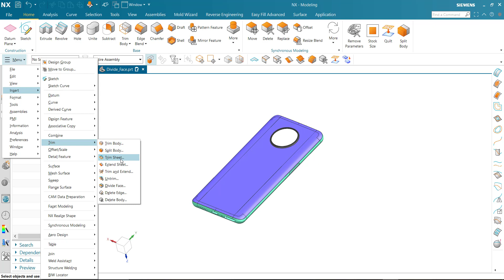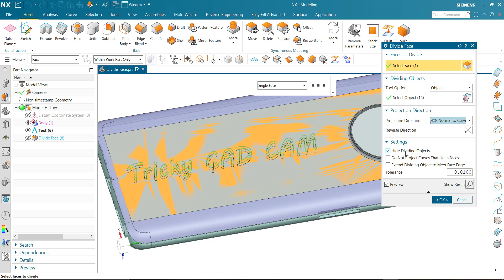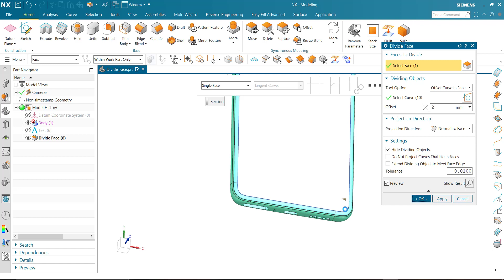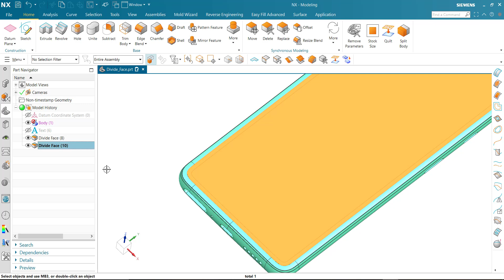Divide Face. How to Divide Face command in NX. NX cad.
In this video, we learn about Divide Face. In divide face, we can divide face with a curve, edges of sheet or solid, two-point selection, etc.